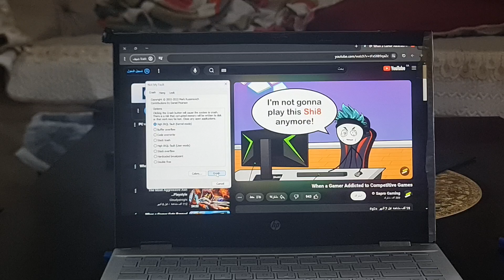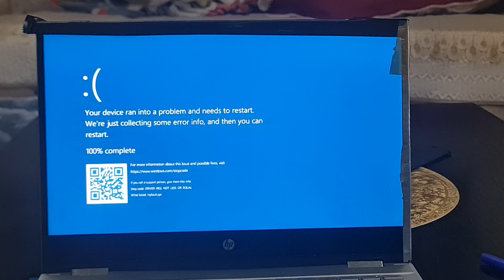Sapro Rages and Deletes his Game has BSOD